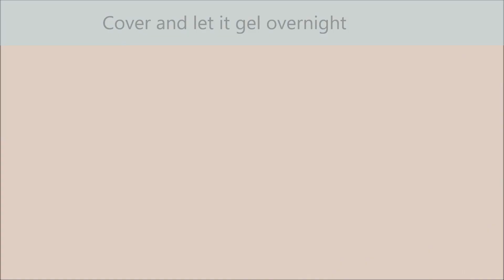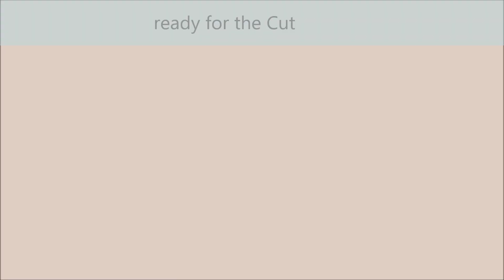Willow and Ivy scented Soap – Soap making tutorial – SUBTITLED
from the 5th of September!!!

Hi everyone!
This is my Willow and Ivy scented  Soap. This Autumn themed soap is the first of a series dedicated to autumnal scents and colors
To be honest, after so many summer soaps I really wanted to start using these colors again.
The colorant used are: Sparkling gold,  Forest green, Yellow, blue micas

The video is subtitled and you can watch it in your language

Timings:
00:00 Introduction
00:13 Description of the colors used
00:36 Making and pouring the batter for the first layer
01:45 Making the batter for the second layer
04:14 Pouring and making swirls
07:14 The decoration of the Top
09:33 The cut Soaps

I hope you will enjoy this video and Follow me in my journey on Youtube.
Thanks to all Ottavia Soap's friends!!

🛑 For your safety: Cold process soaps making is a technique which involves the use of Sodium Hydroxide. Therefore this recipe is not suitable for a beginner. Before making a cold process soap you should know all the “Safety” Procedures" to follow. You always must wear the suitable safety equipment (glasses, gloves, face mask, and hair protection) when making soap.